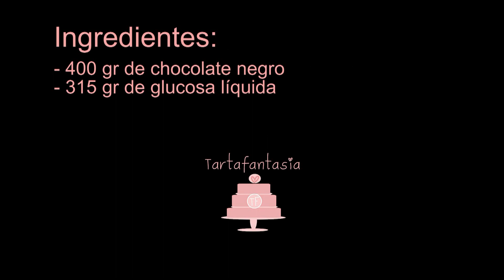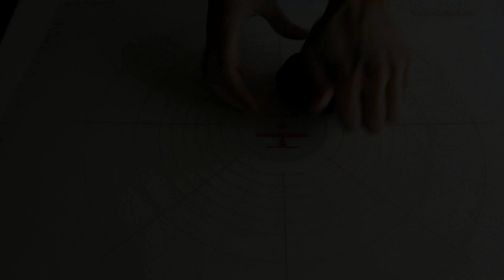Cómo hacer chocolate para moldear, chocolate plástico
En este vídeo os explico como hacer chocolate para moldear, con este chocolate podéis cubrir tartas y hacer figuras.